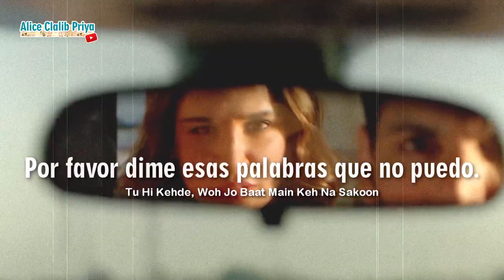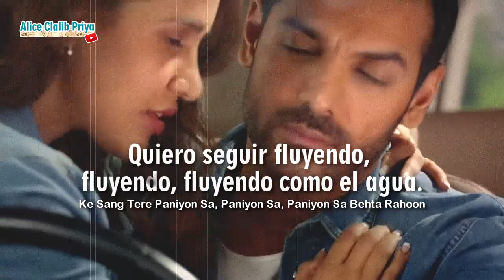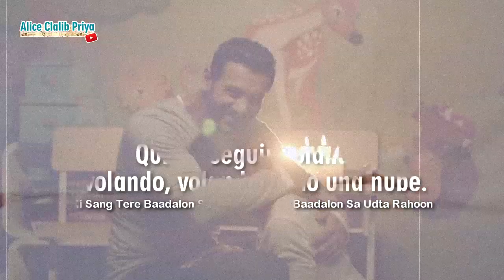Paniyon San _ Sathyameva Jayathe (Subtitulado al Español + Lyrics) HD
🌈 ¡Hola Bollywood Lovers! ⭐ Re - subo PaniyonSan a pedido de uno de ustedes, es linda ❤️ Enjoy it!
Hago recuentos, subo otros videos y comparto pedacitos traducidos de nuevas canciones 🎧

Subo notas sobre Bollywood y otras cosas, cada cierto tiempo 💾

🎶 Canción: Paniyon San
🎬 Película: Sathyameva Jayathe (2018)
🎤 Cantantes: AtifAslam & Tulsi Kumar
📸 Actores:

I don't hold any copyrights of the clip and song that I used in this video. This belong to their respective artists, record labels and/or owners. The only thing I take credit for is the editing which is made for entertainment and non profit purposes. No Copyright infrigment is intented.

Subtitulado, traducido y usado sin fines de lucro.